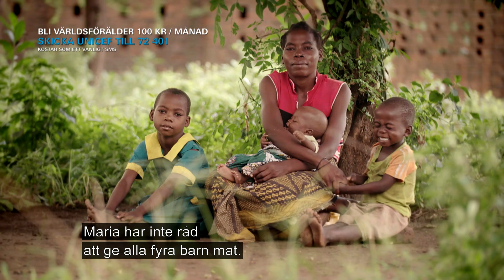Världsföräldern Rebecca träffar Bishop som lider av undernäring i Malawi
Världsföräldern Rebeccas reportage från Humorgalan 2016. Rebecca Sonebäck Gutierrez reste med UNICEF till Malawi och träffade Maria vars son Bishop lider av akut undernäring. Bli Världsförälder med UNICEF och kämpa för varenda unge, varje dag, året om